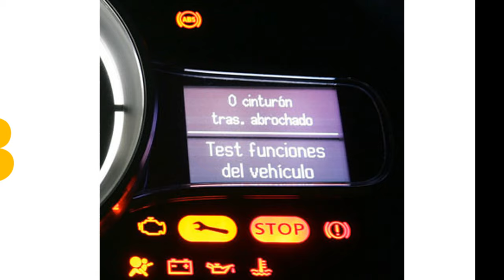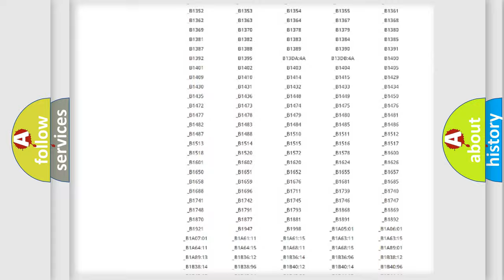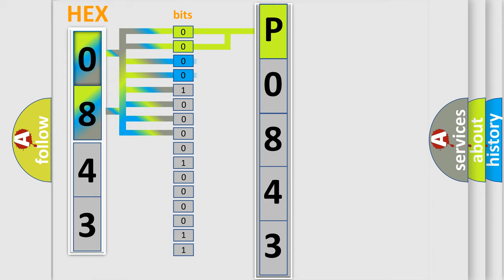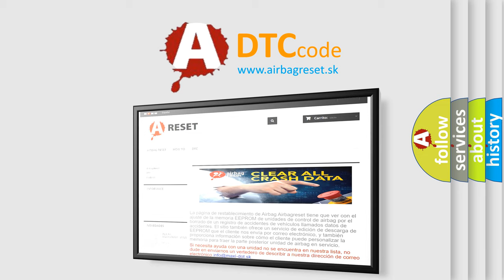DTC Jeep P0843 Short Explanation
Contents:
0:21 Basic DTC analysis according to OBD2 protocol standard.
1:48 Insight into programming
2:58 A diagnostically understandable description of the Diagnostic Trouble Code
3:05 Basic error definition

Make:
Jeep
Code:
P0843
Definition:
ABS Pressure Circuit
Description:
Ignition ON.Ignition voltage is greater than 10 volts.
Cause:
Sensor supply voltage is less than 4.5 volts or greater than 5.3 volts for more than 1 second.Sensor signal voltage is less than 0.12 volts or greater than 3.2 volts for more than 1 second.